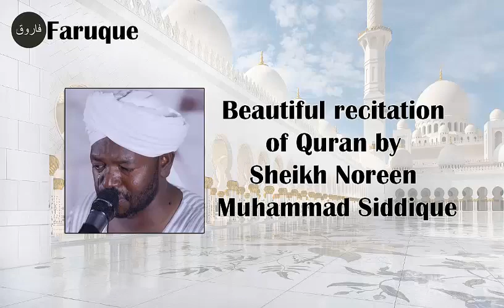003 - Surah Al-Imran Recitation by Sheikh Noreen Muhammad Siddique